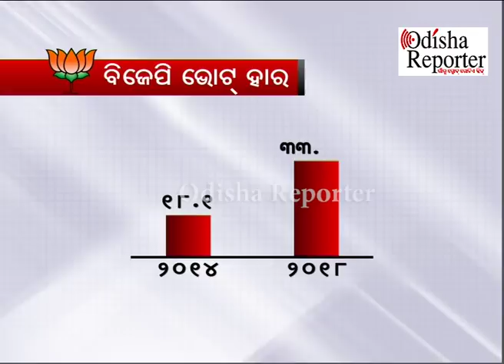ଉତ୍ସବମୁଖର ବିଜେଡି କ୍ୟାମ୍ପ, ଉଠୁଛି ପଡୁଛି ରାସ୍ତାଘାଟ